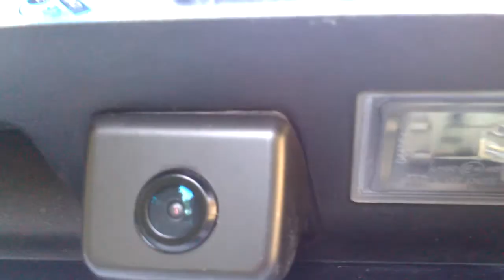BMW F01 Backup Camera Install Tolató kamera